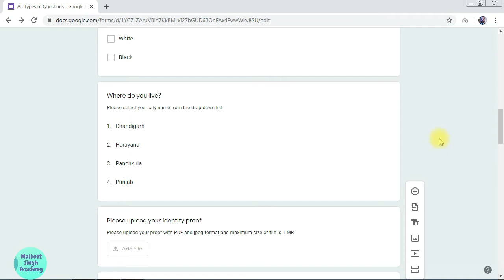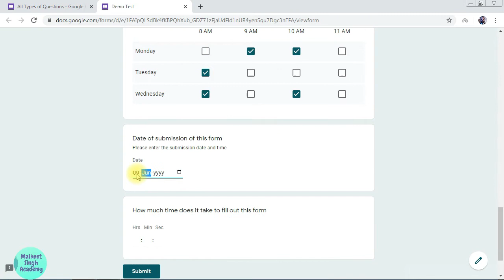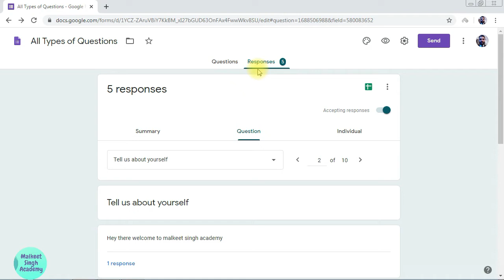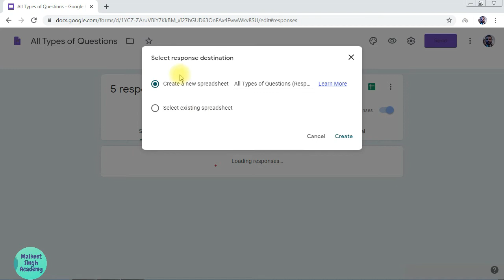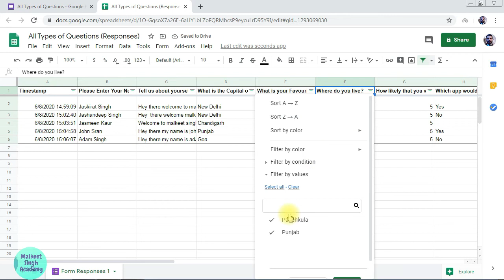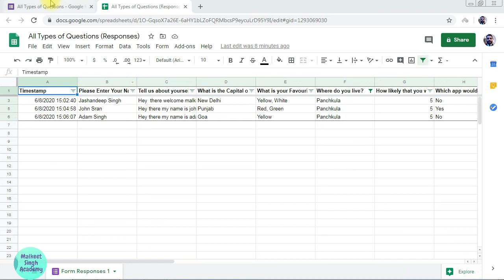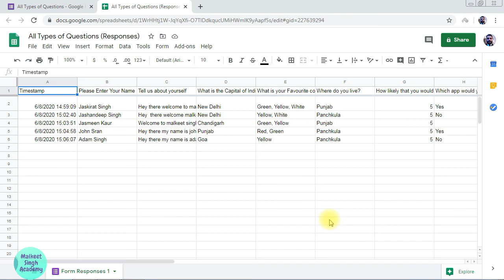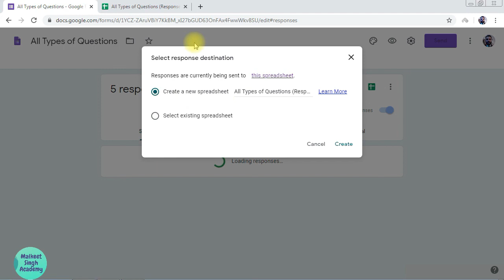How to get responses in Google Form || Google form answers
This video is regarding how you can store your form responses in your Google sheets spreadsheet. And also how to do Google form responses analysis both in live form view and in spreadsheet view

Demonstration is also given in this video how to link your Google forms to spreadsheet and about settings like notification rules and download your responses in pdf and CSV file formats. how to recover your deleted data in spreadsheet by unlink the Google form from the spreadsheet.